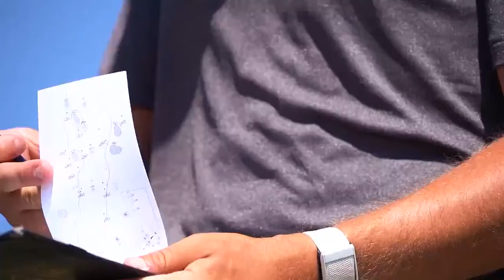UVU GOLF: BURSEY OVERCOMING ADVERSITY CHASING PGA DREAMS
After overcoming a near-death experience and turning that adversity into a new outlook on life, former Utah Valley University golfer Blair Bursey is climbing the pro ranks with recent success on the Canada Life Series and Mackenzie Tour—PGA Tour Canada.